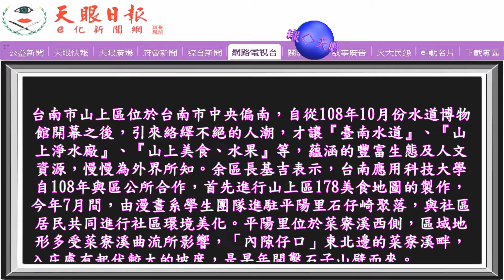山上〔石仔崎〕故事重現‧南應大推駐村計畫